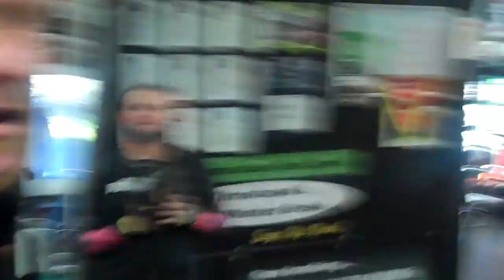coaches challenge 1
Rijo Athletics coaches have a weekly Coaches Challenge to see who is the man!